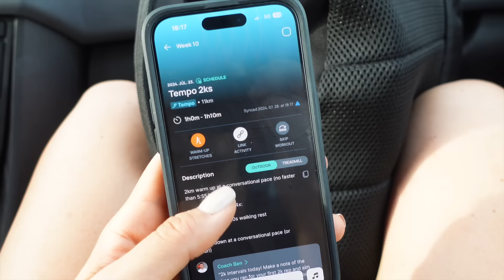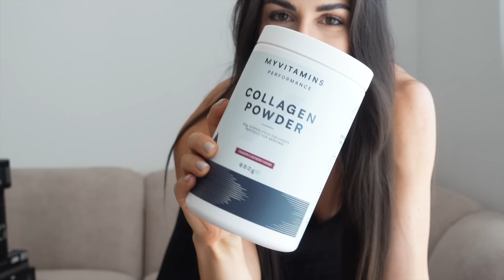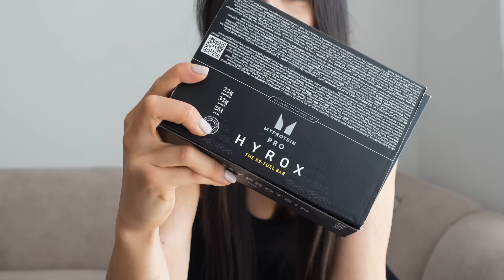ÍGY KÉSZÜLÖK A MARATONRA 1.rész + végre elköltöztünk!😍